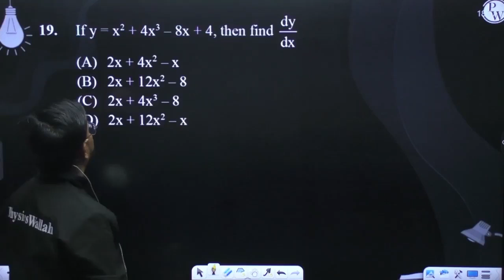If y = x2 + 4x3 &ndash; 8x + 4, then find&nbsp;dydx....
If y = x2 + 4x3 &ndash; 8x + 4, then find&nbsp;dydx 📲PW App